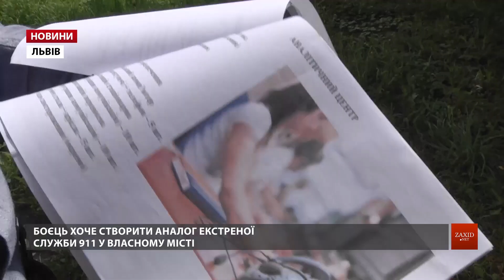Кіборг луганського аеропорту розробляє аналог екстреної служби 911 для Винників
25-річний Віталій Кобрин пройшов бойовий шлях 80-ї бригади від першої тривоги через анексію Криму до оборони луганського летовища. А повернувшись із фронту, вирішив зайнятись безпекою у власному місті. Боєць, вивчивши іноземний досвід екстрених служб, розробив проект для містечка Винники.